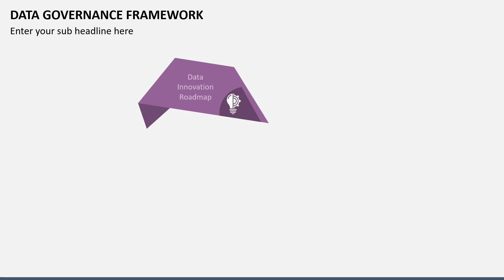Data Governance Framework Animated PowerPoint Slides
Present the important elements of the Data Governance Framework using our outstanding template meticulously designed for MS PowerPoint and Google Slides.